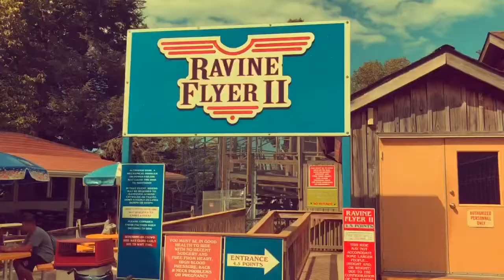Waldameer|Ravine Flyer ll Edit|Coaster Music Video